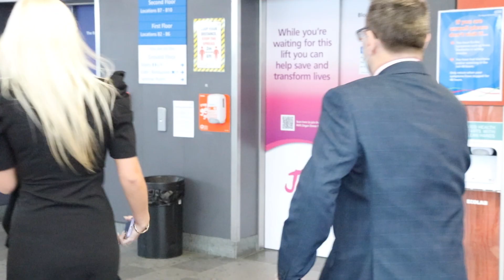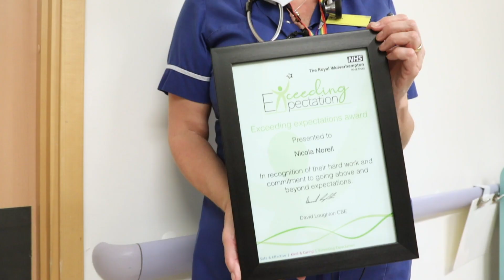November 2021 Exceeding Expectations Winner - Nicola Norell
Royal Wolverhampton NHS Trust